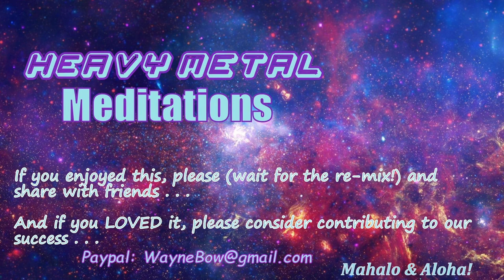2021-12-18 Remix - Heavy Metal Meditations #63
Yuuummmmmmm!